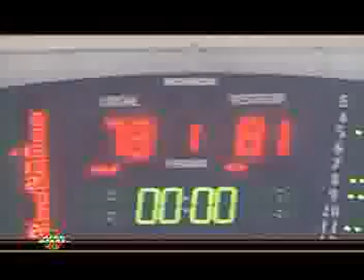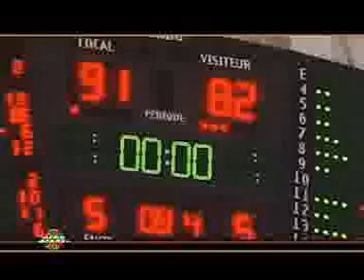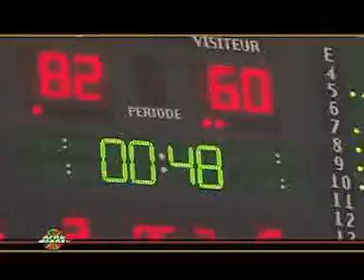AFROBASKET EPISODE 6.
Vivez les clubs champions comme si vous y étiez, savourez les gestes des nos joueurs à cette compétion!